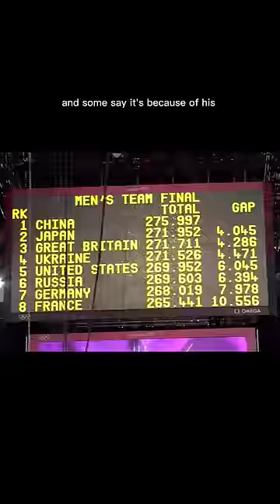This decision took Ukraine off the podium 😳